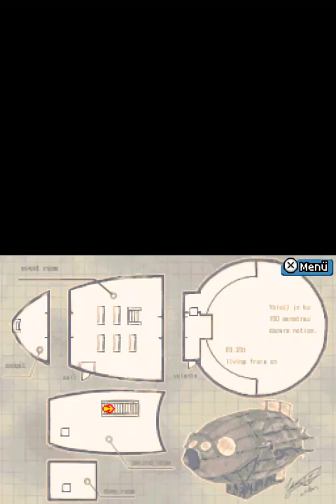Let's show Dragon Quest Monsters Joker 2 [Part 1/3]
Wichtig: Keine Spoiler. Spoiler werden als Spam markiert oder entfernt.

Jaa... Und noch ein Let's Show ^^ Als eine Art kleines Special für den 100ten Part von dem Dragon Quest VI Let's Play ^^ Dieses Spiel ist für den Nintendo DS erschienen und zwar am... 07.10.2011. Also so vor ca. einer Woche ^^ Joa... Es ist das dritte Spiel dieser Reihe. Die Vorgänger sind ganz simpel "Dragon Quest Monsters" für den Gameboy Color und "Dragon Quest Monsters Joker 1" für den Nintendo DS. Ich mag diese Art von Spielen einfach und dachte mir, dass ich es dann gleich mal vorstelle ^^ Alles andere sage ich eigentlich im Let's Show selbst...
In diesem Part wird der Held sozusagen vorgestellt... Eine Menge Intro, Geschichte und schon einige witzige Momente xP (Memo: Komtesse ist creepy o.O)